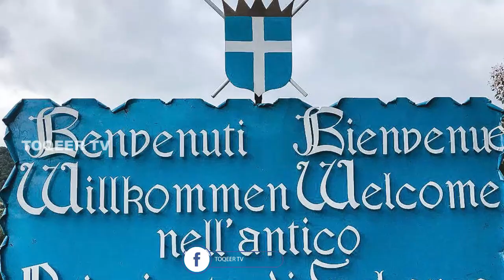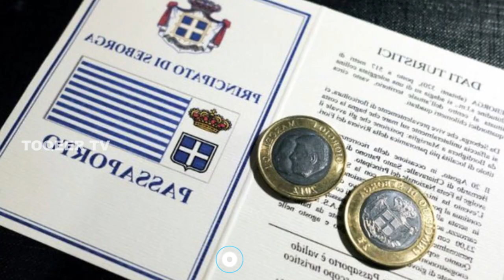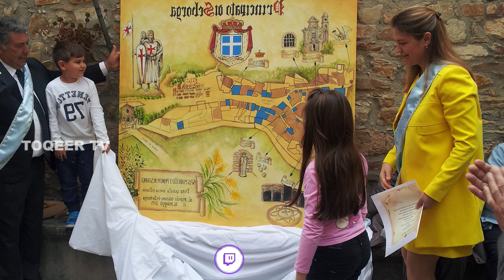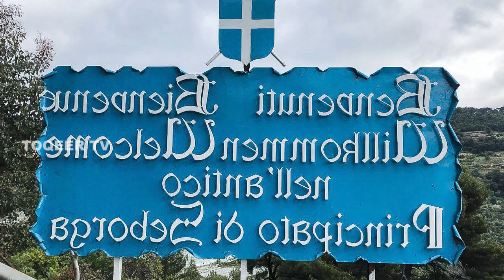Travel To Seborga | Seborga Full History Documentary About Seborga In Urdu سیبورگا کی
The Principality of Seborga is an unrecognised micronation that claims a 14 km2 area located in the northwestern Italian Province of Imperia in Liguria, near the French border, and about 35 kilometres  from Monaco. The principality is in coexistence with, and claims the territory of, the town of Seborga.

video title
Travel To Seborga|  Seborga Full History Documentary About Seborga In Urdu | سیبورگا کی سیر

Sincerely,
Muhammad Farhan

0:00 introduction
1:00  national flag
2:00 14 kilometer long
3:00 known as a part of Italy
4:00  prince
5:00  have countries quality
6:30  new princes Nena
7:00  don't earn money
8:00  cars have license plates

बरमूडा जाने से पहले इस वीडियो को देखें। बरमूडा जनकारी | Amazing And Shoking Facts About Bermuda

Amazing Facts And Urdu History And Documentary About Seborga

ˍˍˍˍˍˍˍˍˍˍˍˍˍˍˍˍˍˍˍˍˍˍˍˍˍˍˍˍˍˍˍˍˍˍˍˍˍˍˍˍˍˍˍˍˍˍˍˍˍˍˍˍˍˍˍˍˍˍˍˍˍˍˍˍˍˍˍˍˍˍˍˍˍˍˍˍˍˍˍˍˍˍˍˍˍˍˍˍˍˍˍˍˍˍˍˍ
ˍˍˍˍˍˍˍˍˍˍˍˍˍˍˍˍˍˍˍˍˍˍˍˍˍˍˍˍˍˍˍˍˍˍˍˍˍˍˍˍˍˍˍˍˍˍˍˍˍˍˍˍˍˍˍˍˍˍˍˍˍˍˍˍˍˍˍˍˍˍˍˍˍˍˍˍˍˍˍˍˍˍˍˍˍˍˍˍˍˍˍˍˍˍˍˍ